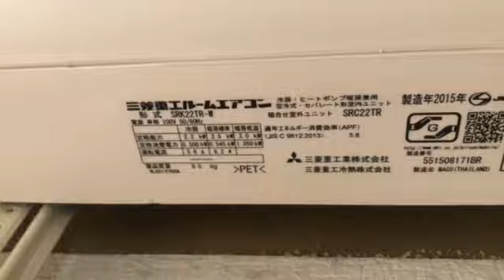礼金なし！東海大学湘南キャンパス学生おすすめ賃貸アパートコーポリベルテ。家電4点付きインターネット使い放題、洗濯機室内、三万円台